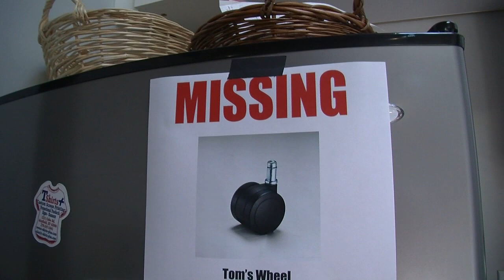TEFU, August 8, 2011